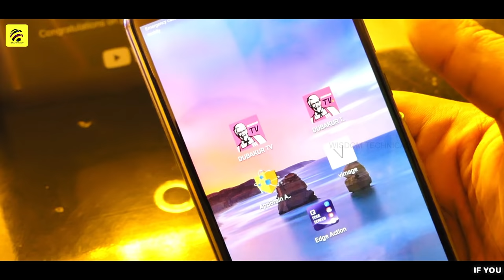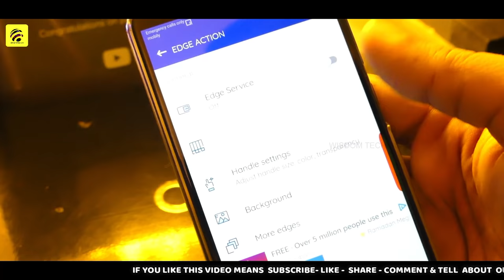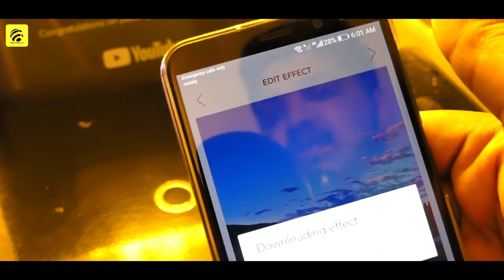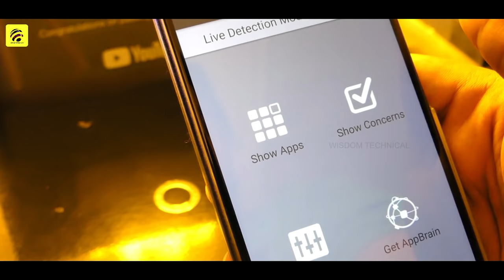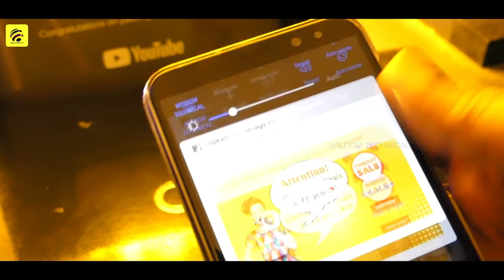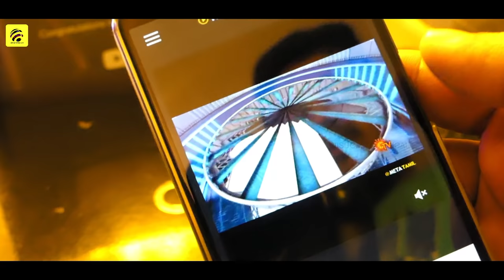4 அல்டிமேட் சூப்பர் App | Top 4 Ultimate Super App in Tamil - Wisdom Technical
This are the best Ultimate and secret app of 2019 in Tamil

First App
Edge Screen

Second App
vimage

Third App
AppBrain Ad Detector

Fourth App
Tv 2

In this Video we see about best super ultimate and secret app of 2018. The first app is Edge Screen or Edge Action which enable the users to launch favorite applications, toggle system settings, call certain contacts, control playing music, check calendar events, and even access folders and files, right from the sidebar app. The second app is Vimage Add wonderful, super-realistic looped effects to your photos. The third app is AppBrain Ad Detector its Free your phone from potential concerns and ads! This app detects all annoyances of apps installed on your phone, such as Push Notifications, Desktop icon spam ads and apps. The final app is Dubakur Tv and Dubakur Tv 2 this os most famous live tv app in 2018 to all tamil channels in alphabet order and you also play live tv in low quality and high quality.